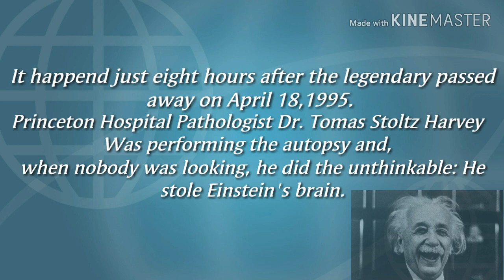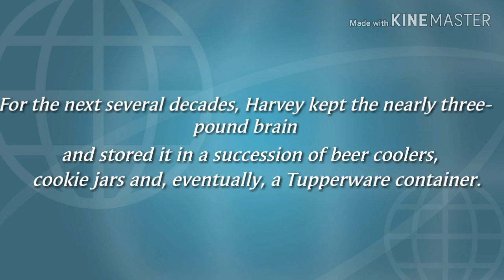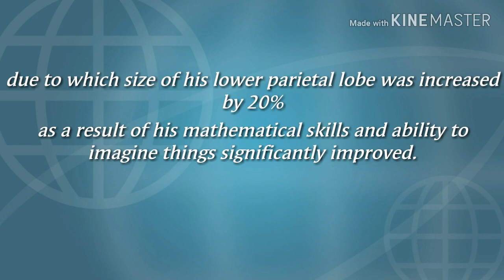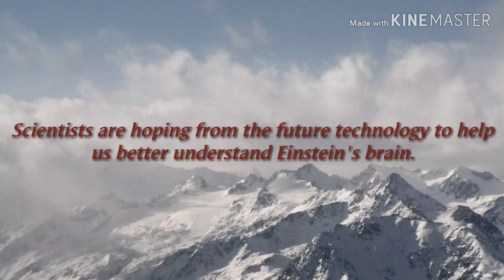The Man Who Stole Albert Einstein's Brain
The Man Who Stole Albert Einstein's Brain and chopped it into pieces

Way back in April 18,1995 Albert Einstein- the world's most revolutionary theoretical physicist, the man whose discoveries sent shockwaves through the scientific community-passed away, at Princeton Hospital in New Jersey.
Shortly after the autopsy was carried out at Princeton Hospital in new Jersey, the phatologist on duty- one Dr. Thomas Harvey decided to essentially steal Eintein's Brain.

RECOMENDATIONS:⤵ ⤵  ⤵   ⤵   ⤵

KingsTon TV